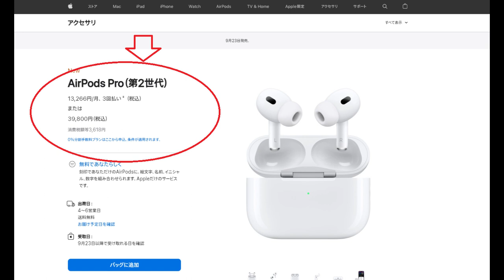【メンバーシップ】9月23日発売！AirPods Pro（第2世代）を15％オフで購入する